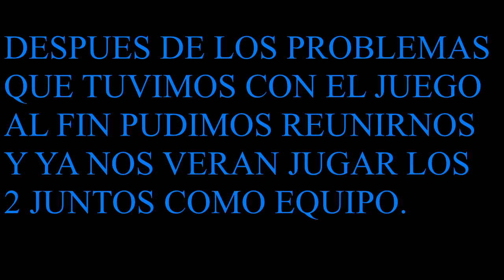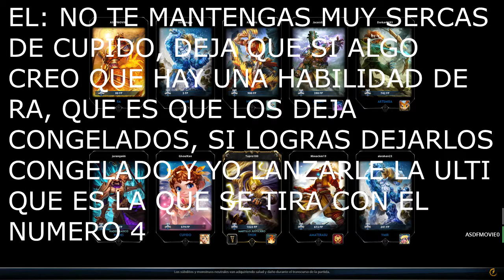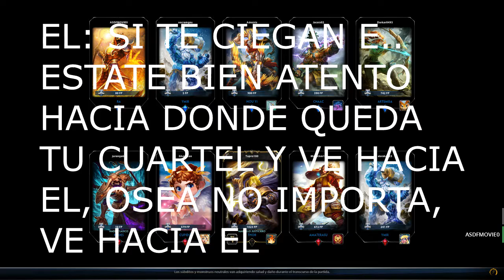PRIMERAS PARTIDAS EN SMITE CON EDGAR (EL mundo de edgar) PARTE 2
La derrota fue fea :'v, bueno hicimos lo que pudimos,
edgar ya tenia experiencia mientras yo apenas sigo aprendiendo como jugar, pues no estube nada mal verdad?, aca les dejo el link
de su canal de nuevo XD:
espero que les halla gustado y siquieren ¨INIRSE¨ a una partida recuerden organizarse bien XD o seran humillados o puede que esten como nuestro equipo.